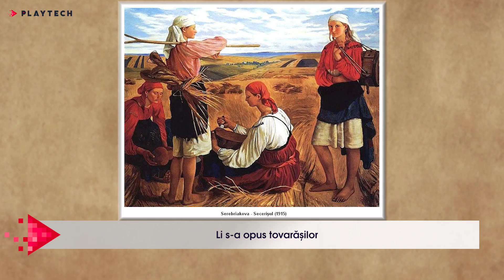Povestea pictoriței care a refuzat vehement să-și vândă talentul pictându-i pe „tovarăși”. Ce s-a...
🔺Povestea pictoriței care a refuzat vehement să-și vândă talentul pictându-i pe „tovarăși”. Zinaida Evghenievna Serebriakova s-a născut în data de 10 decembrie 1884, în apropierea orașului Harkov, în familia Benois, una dintre cele mai rafinate și ilustre familii ale Rusiei Imperiale.